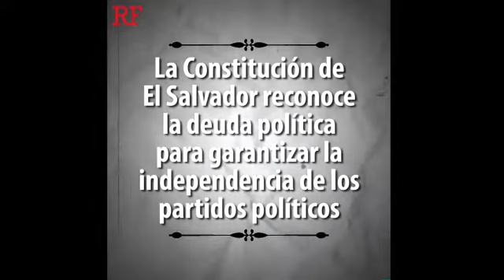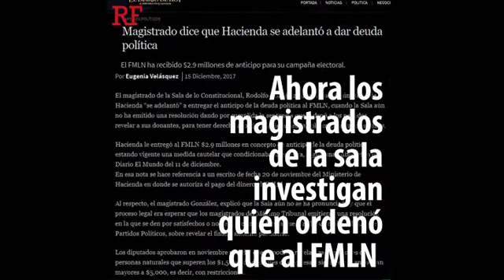¿Será un dolor de cabeza el escrutinio para las elecciones del 4M?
Segundo programa de AzoteaElectoral. Los invitados fueron los periodistas Mariana Belloso, de La Prensa Gráfica, y Sergio Arauz, de El Faro. Tema crucial de cara a las elecciones: ¿será un dolor de cabeza el escrutinio que encabezará el Tribunal Supremo Electoral?